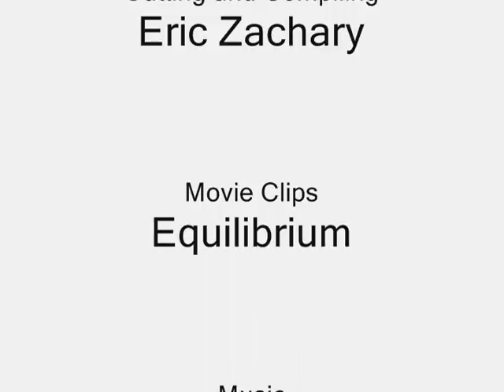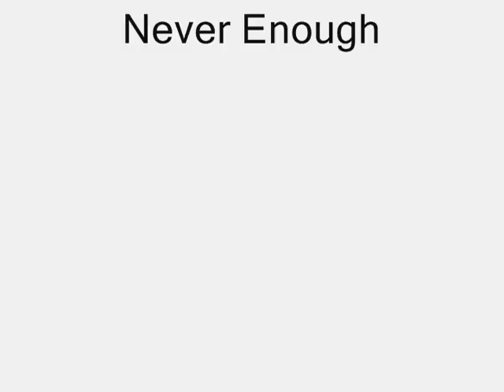Gunkata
The best scenes of Equilibrium with some nice music, garunteed to entertain.

P.S. The song in the video was mis-credited in the end, the actual name is Pretender by the artist James LaBrie.